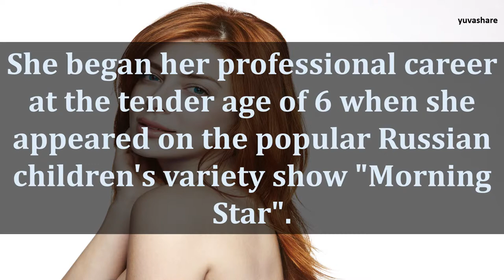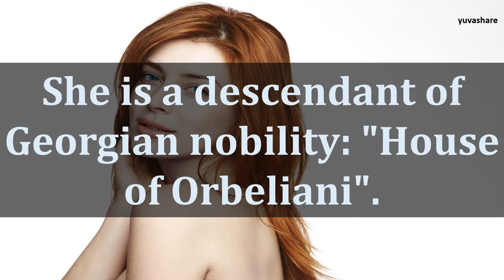BIOGRAPHY OF ELENA SATINE